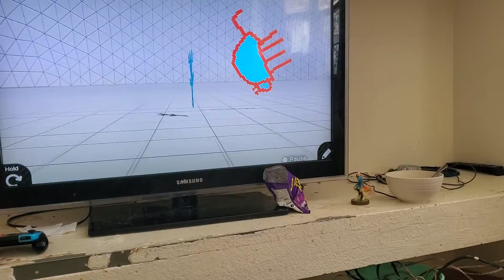Gummy Horse in Sweet Town! Game Builder Garage with Keaton.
Game Builder Garage on Nintendo Switch let's Keaton's creations come to life! His lovable "gummy horse" riden by a sour patch kid really excites his 3 year old sister!